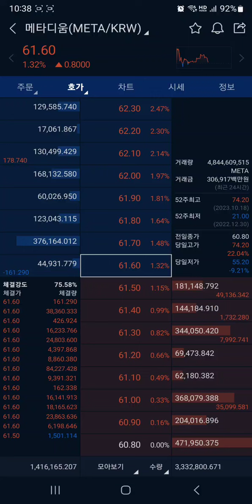메타디움 코인 (META) 트레이딩, 호가창 분석은 기본이다